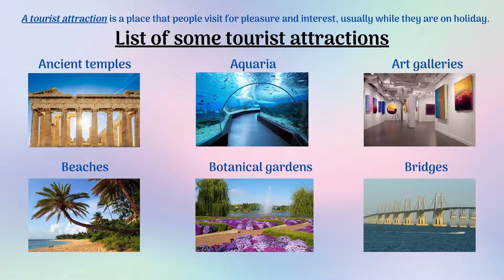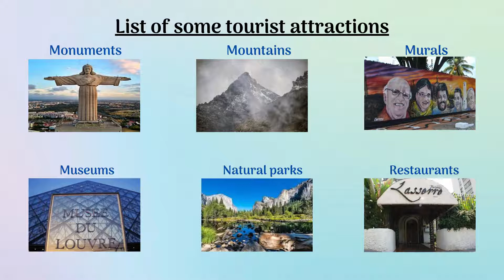Tourist Attractions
Hi, there! Here you will see a list of some tourist attractions with their photos. If you want to learn vocabulary, watch this video and enjoy it!